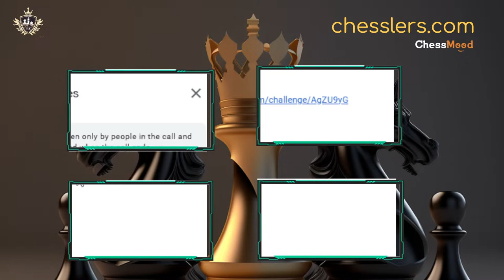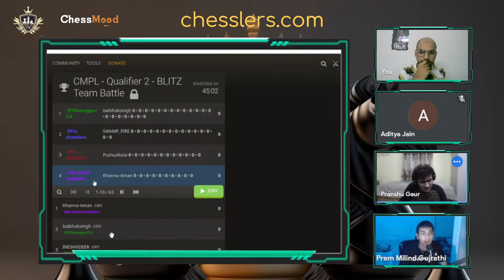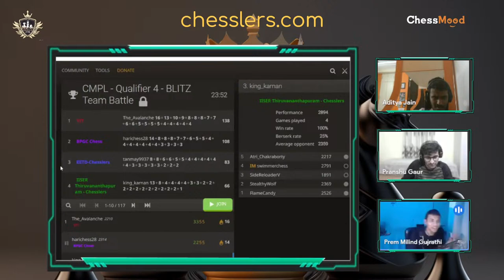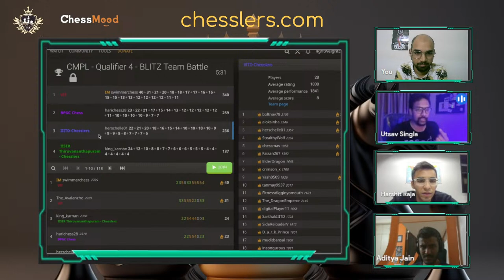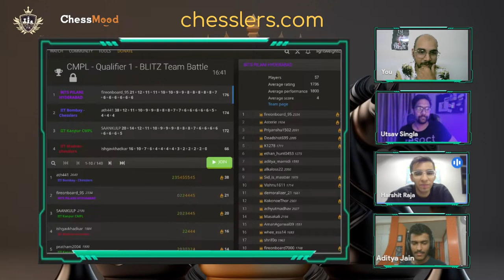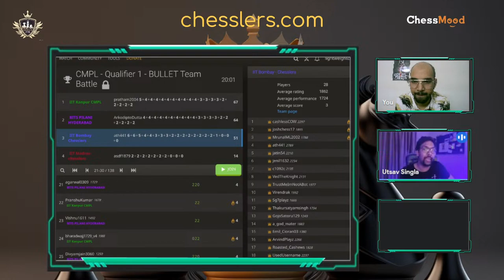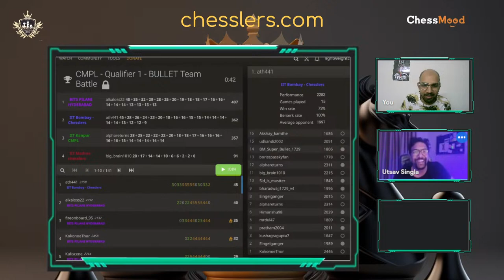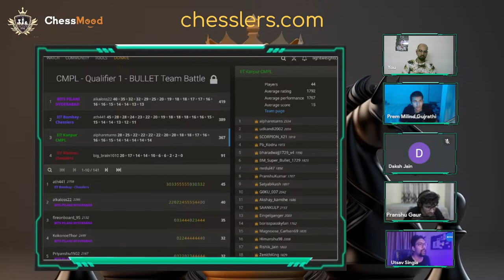CMPL 2023 | Quater Finals Day 2 | Ft. GM Harshi Raja & IM Rakesh Kulkarni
Welcome to the Chess Masters Premier League 2023, by Chesslers.com the largest online chess tournament for college students in collaboration with Indian Institute of Technology Kanpur (IITK) from March 3rd to March 12th, 2023. This event aims to bring together 64+ top-tier colleges from across the world, including all IITs, NITs, IIITs, BITS, and over 5000+ players to showcase their skills and compete for the title of Chess Masters 2023.

Join us for Day 8 of the tournament and for the night joining us is GM Tejas Bakre !!!

First Quater Finals take place today!

Tune in to witness the best collegiate chess players compete in this exciting tournament. Who will come out on top?

9:00-9:40PM -

9:50-10:15PM -

9:30-10:10PM -

10:20-10:45PM -

9:30-10:10PM -

10:20-10:45PM -